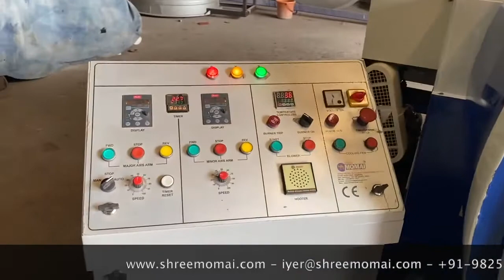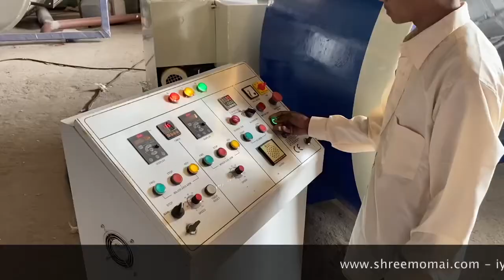Rotomoulding lab model single arm machine for small product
Shreemomai single arm rotomoulding machine for small product